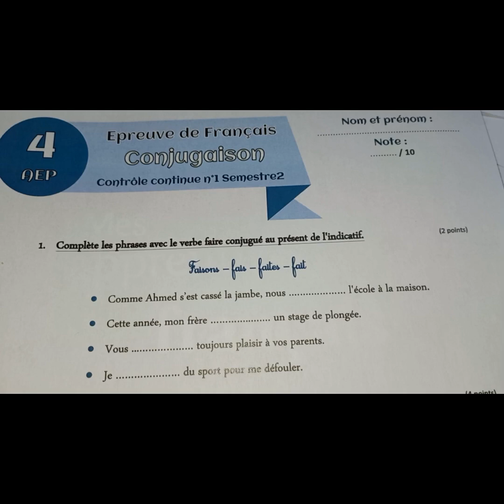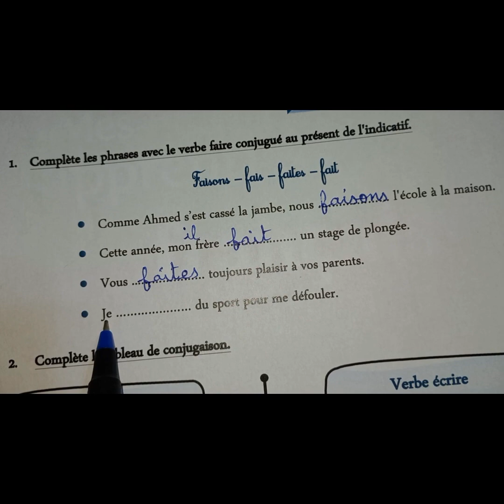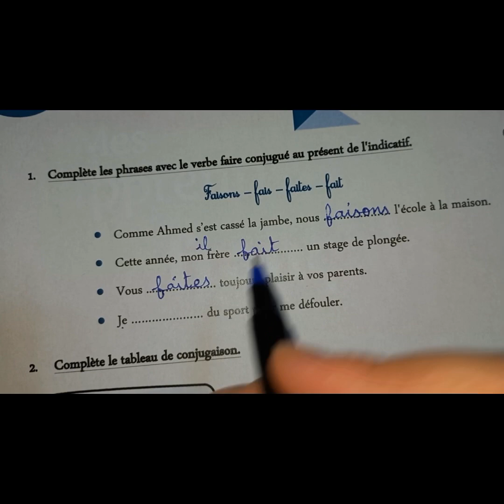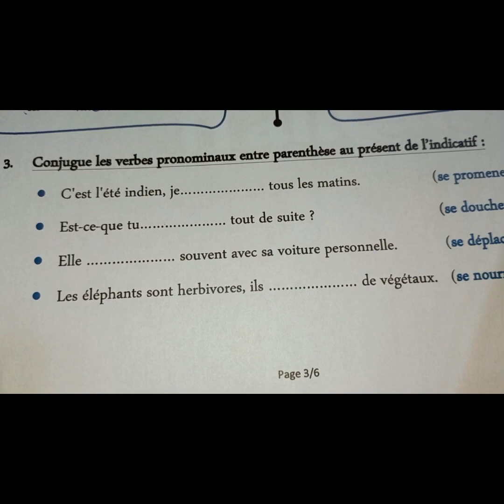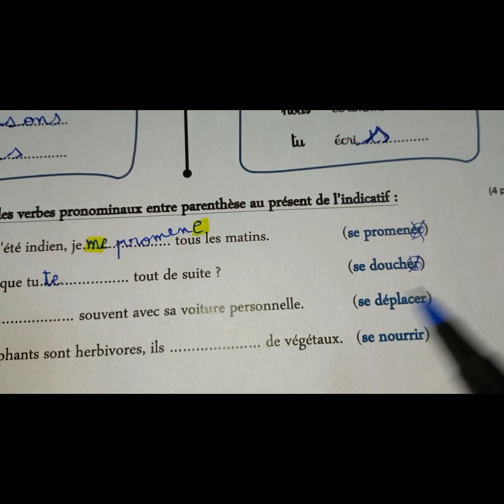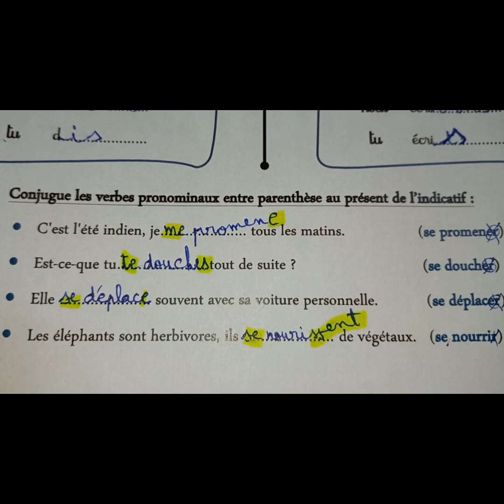الفرض 1 في الدورة الثانية لمادة الفرنسية المستوى الرابع ابتدائي. contrôle de conjugaison